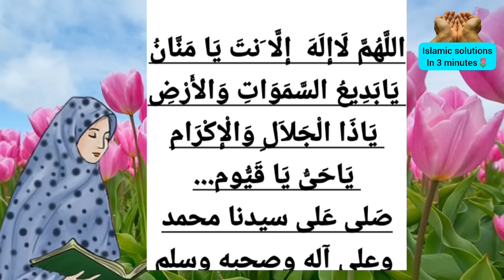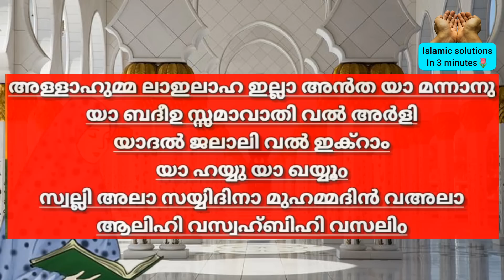നീ 'നടക്കില്ലാ'ന്ന് വിചാരിച്ചകാര്യം ഉടനെ നിറവേറാൻ 3വട്ടം ചൊല്ലുramalan ramadan ramzanspecial dua